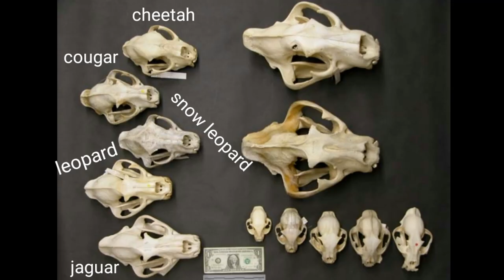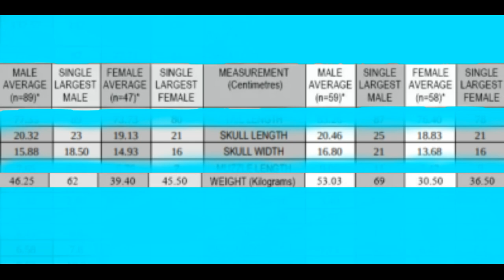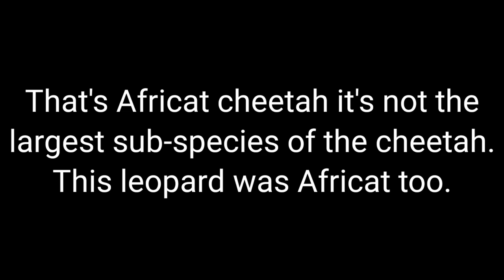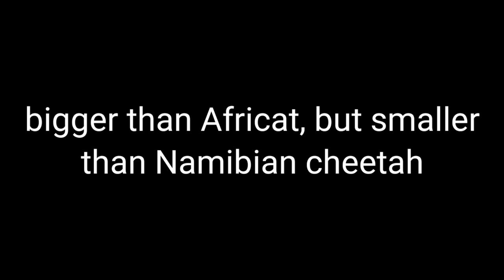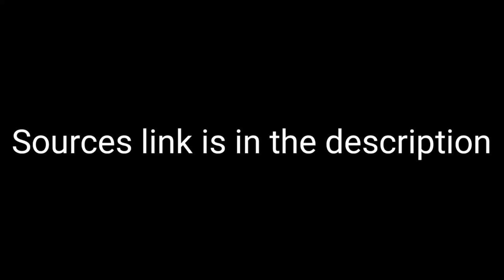Debunking cheetah head are small.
All cats skull size :

This source cannot be copy for link, then it's called, "EAGLE FEATHER IDENTIFICATION CAT SKULL" on Google you can search it.

Read it